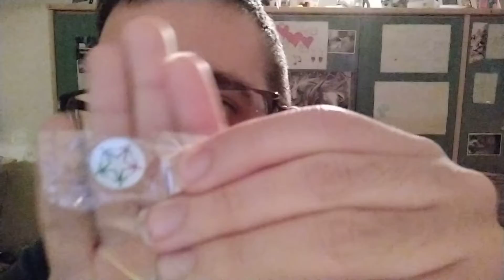Ho partecipato alla sfilata del 2 Giugno parte 2 🇮🇹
Seconda Parte del Video della Sfilata